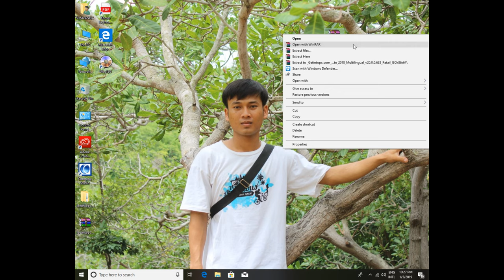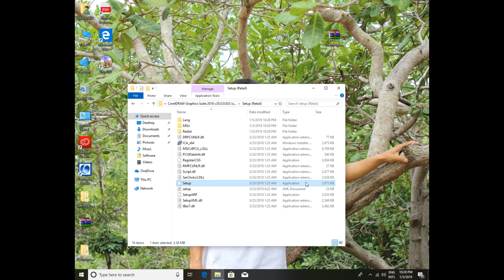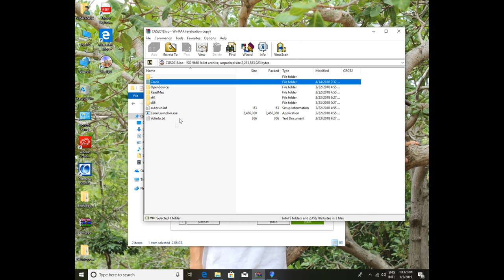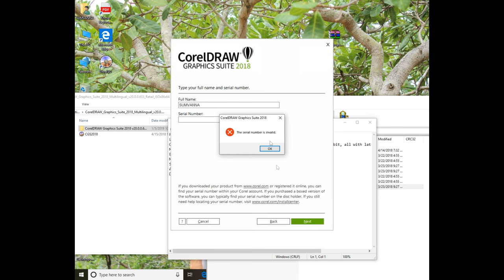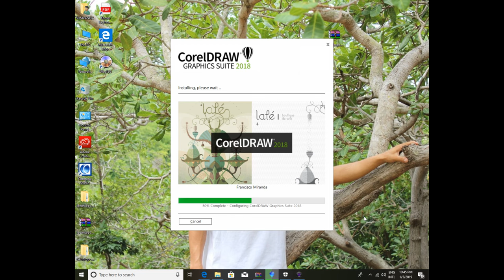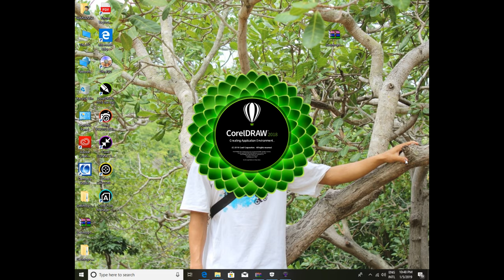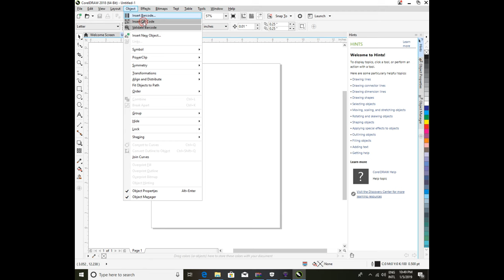ការតំឡើងកម្មវិធី Coreldraw 2018 install by vanna